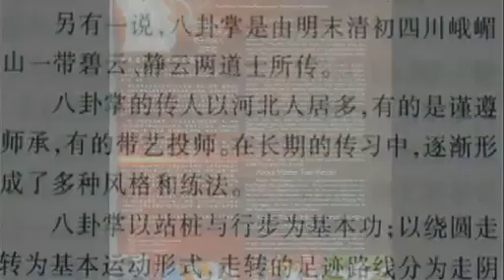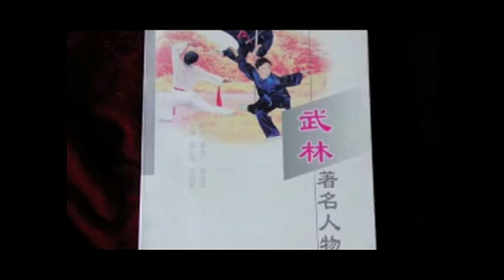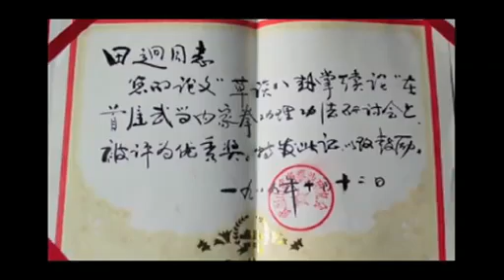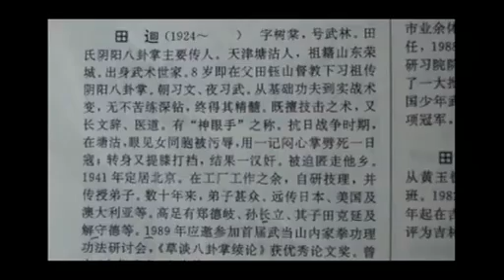《功夫印象》第六集- 陰陽八卦 (田克延)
=轉載自網路=
紀錄片《功夫印象》，由中央電視台導演魏雙雁錄製編輯的。
其關注的是中國民間傳統武術的發展現狀.內容寫實，共八集，分別拜訪了徐世熙（八卦），游玄德（武當），王世海（合一通背，披掛) ，石建義（綿張），田克延（陰陽八卦），姚承光（意拳）等傳統武術老師，內容非常精彩！